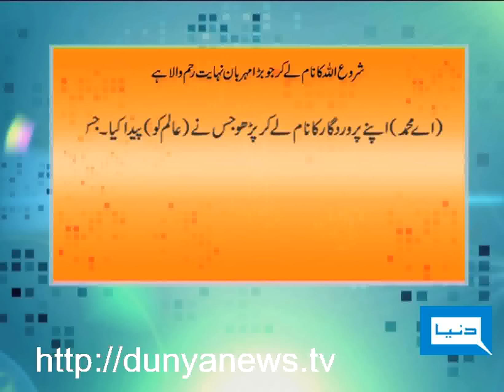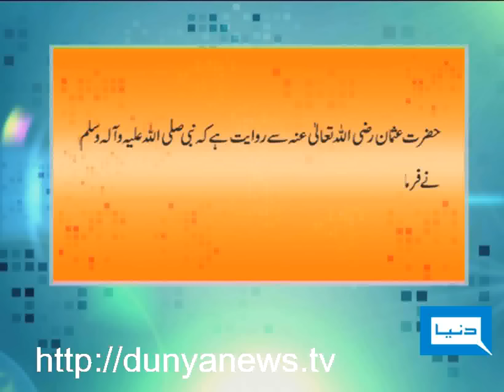Dunya TV-PAYAM-E-SUBHA-16-11-2011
Dr. Mohsin Naqvi & Mufti Muhammad Najeeb join Aneeq Ahmed to discuss Quran's Theory of Education